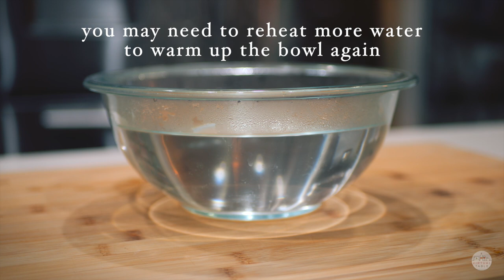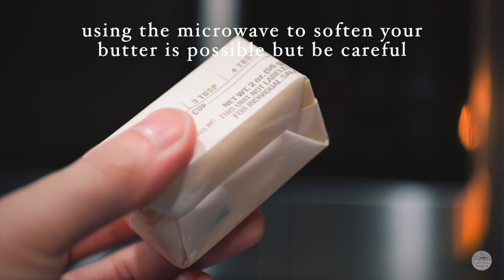Soften your butter quickly | Home Chef Series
This video shows how to soften butter quickly, which should be helpful when you forgot to take the butter out of the fridge!